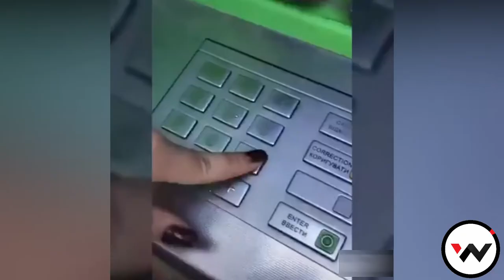Instant Regret #33 I Dank Memes I Funny Fails Compilation I WOW NATION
WOW NATION gives you a  new edition of Funny Fails Compilation !
Drop the timestamp to your favorite clip in the comments section! Enjoy!

Want More ''Instant Regret # Dank Memes'' ??

Welcome to WOW NATION! We're here to bring you the best videos on the internet!

►Our compilations are filled with instant regret and epic fails, stupid fails, what could go wrong, stupid girl fails, animal fails, funny moments, funny videos and many more fails from 2020!

►We're here to bring you the best videos on the internet !